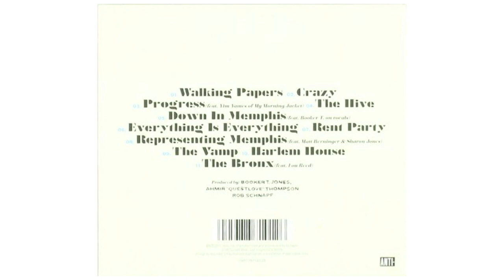Interview with Matt Berninger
Jade talks with Matt Berninger, frontman of the National, who has recently released a solo album, "Serpentine Prison." Berninger talks about the inspiration for the album, what it was like working with Booker T Jones (who produced the album), and how he's been spending his time during quarantine.